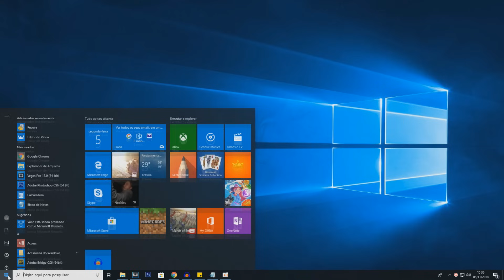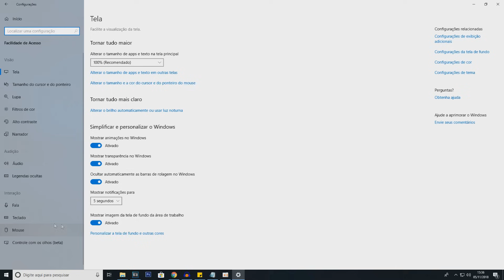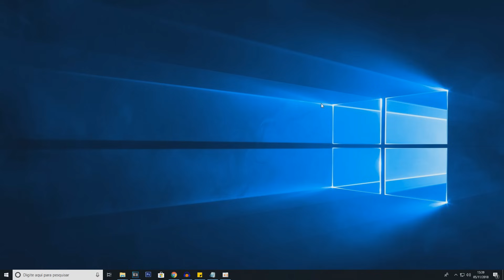Teclado não funciona todas as teclas? APRENDA RESOLVER!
Neste vídeo você vai aprender a resolver um problema bastante comum no teclado do seu computador ou notebook, trata-se de um erro onde algumas teclas do seu teclado não funciona, confira a solução em mais um vídeo!